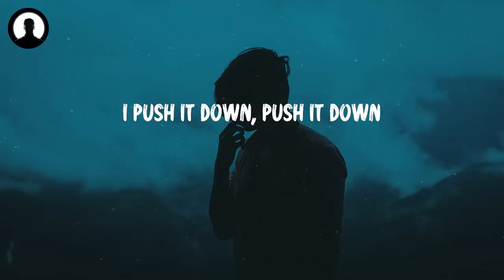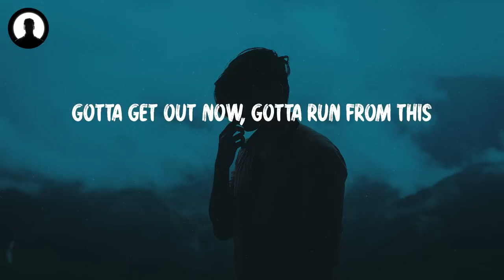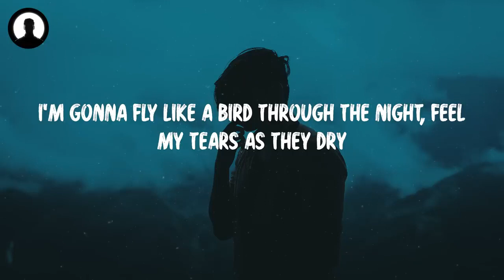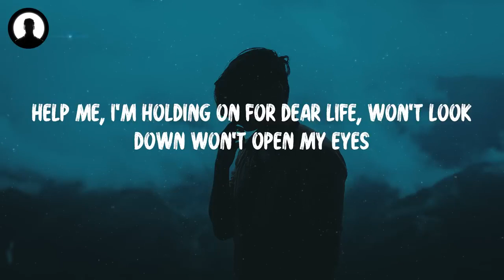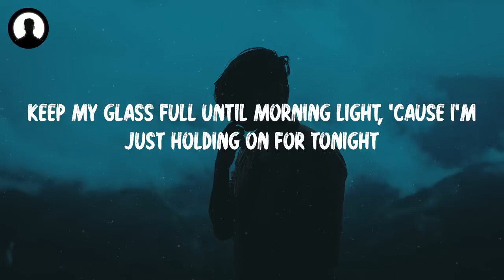Sia - Chandelier (Lyrics)